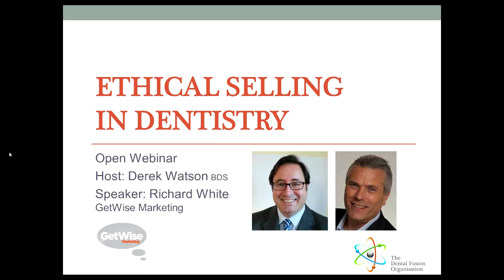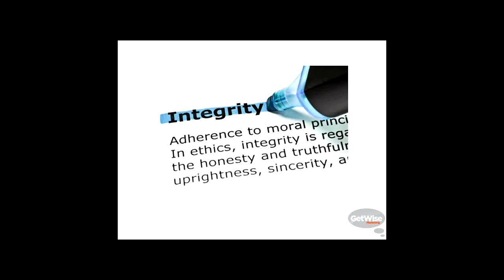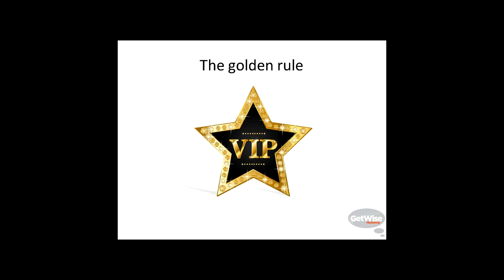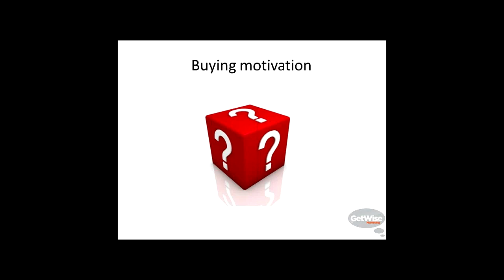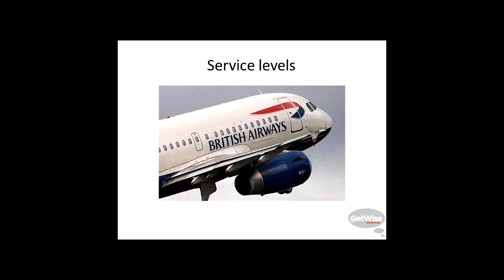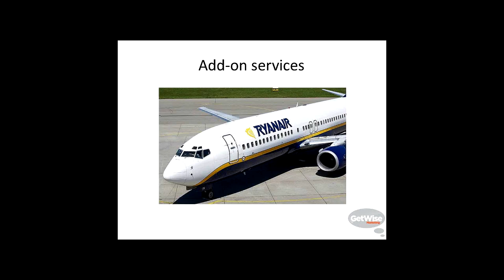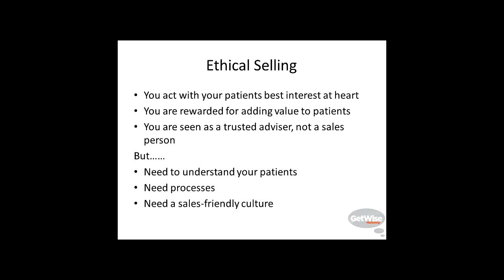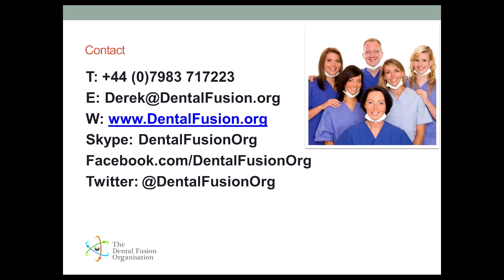DFO Ethical Selling in Dentistry - Richard White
You have put in a lot of effort building up your dental practice. You are happy with your patients, you just wish you could get more of them interested in buying some of your additional services like tooth whitening and veneers. In this Webinar Richard White, a consultant with Get Wise Marketing and one of the UK's leading experts in soft-selling, will show you how to approach sales in an ethical way that will make you feel better about sales and lead your patients to thank you rather than running off to find another dentist.

If you enjoyed this Webinar click for the DFO Webinar channel. Stay up to date with the series.